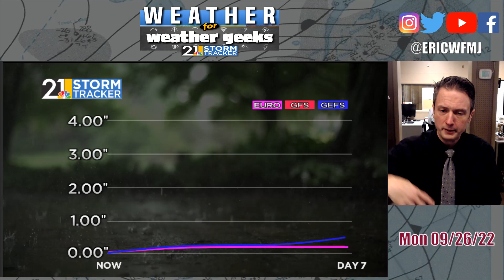Rain In Forecast, But Any From Ian? "Weather For Weather Geeks" 9/26/22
00:00 Intro/Asteroid Crash!
01:16 Damp Times This Week
03:30 Hurricane Ian Update
05:31 Keep The Umbrella Handy
06:40 Any Ian Impacts Here?
03:03 Long Range Thoughts